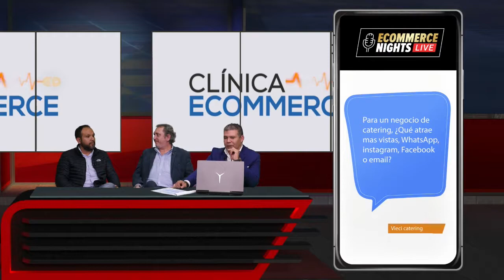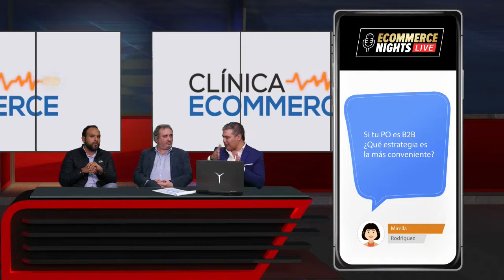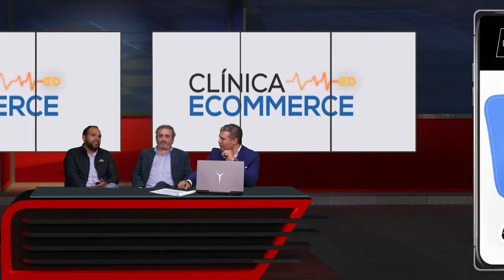Clínica Ecommerce - Jonathan Ramirez y Jonathan Montoya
Secuencia "Clínica Ecommerce" del programa Ecommerce Nights Live de la Cámara Peruana de Comercio Electrónico

Jonathan Montoya - Country Manager - EmblueMail
Jonathan Ramirez - Country Manager - MediaLab

Si deseas aprender y especializarte en comercio electrónico y marketing digital, no te pierdas nuestro Diplomado de Ecommerce Omnicanal y Marketing digital y concursa por un premio de S/.5000 al mejor proyecto de la clase.
Mira quienes te van a enseñar y lo que vas aprender en este enlace: